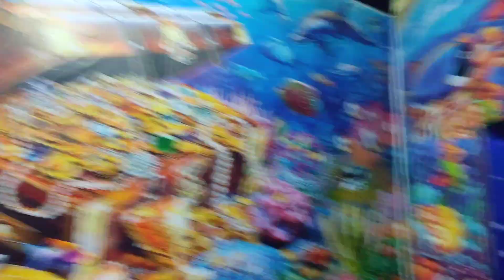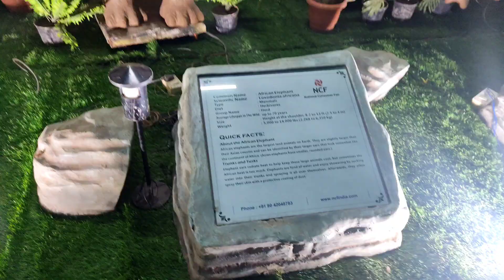Aqua Tunnel show in Bangalore ll jp nagar phase 8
hi everyone welcome back to be creative with Apurva in this video I am going to show you about the aqua Tunnel which is coming in the JP Nagar 8 phase Bengaluru and this is very nice fair for the kids to enjoy

music credit -

note - plz carry cash .

location - Next to GR Height Society
                   jp nagar phase 8
                  gottigere Bangalore-560083